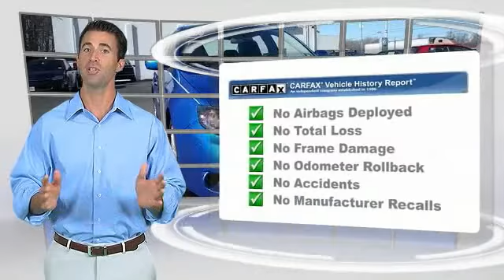2008 Subaru Impreza Sedan Visit our NJ VW Dealer for incredible savings on New Jersey New &amp; Used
2008 Subaru Impreza Sedan WRX

Rare 2008 Subaru Impreza WRX 5-Speed Manual All Wheel Drive Sedan!!! This Subaru was just traded in on a 2017 Golf R. Newer Tires and Brakes all around! Please call for more information and to confirm availability!!